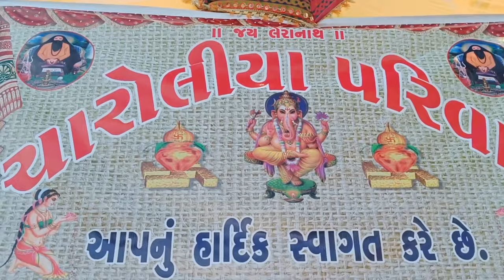ફરીવાર લગન માં મોજ કરી ❤️😍 Farivar Marriage Ma Moj Kari // Anil Charoliya Vlogs // Marriage Vlog //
હેલ્લો દોસ્તો આપણી ચેનલ 'Anil Charoliya Vlogs' માં દિલ થી સ્વાગત કરુ છું 😘. જય માતાજી 🙏🏻
આ ચેનેલ ઉપર daily Vlogs જોવા મળશે...
આ ચેનેલ ની અંદર તમને
😘 Life Style Vlog
👪 ફેમેલી vlog
🌾Farmer vlog
✈️Travelling Vlog
👳દેશી vlog

જોવા મળશે
Upload Time :- બપોર ના 4 વાગ્યે 🕓

તમારો સહકાર બદલ ખૂબ ખૂબ આભાર. 🙏🏻 જય માતાજી દોસ્તો 🙏🏻

અને હા ઘંટડી દબાવનું ભૂલતા નય હો. ☺️😇

સહકાર બદલ ખૂબ ખૂબ આભાર 💞😇 જય માતાજી દોસ્તો. 🙏🏻🙏🏻